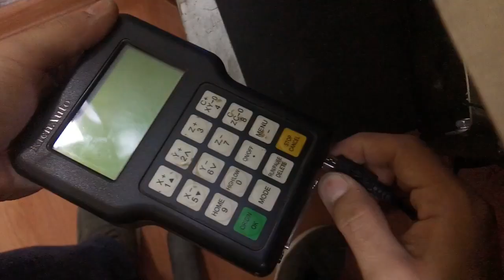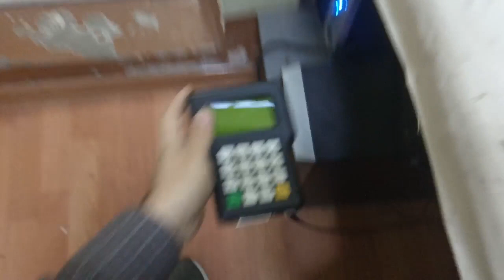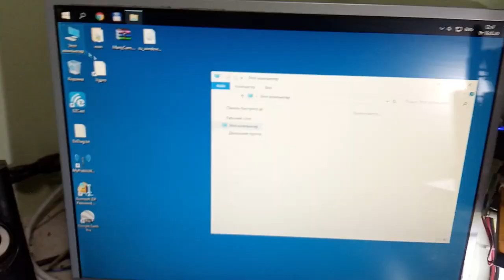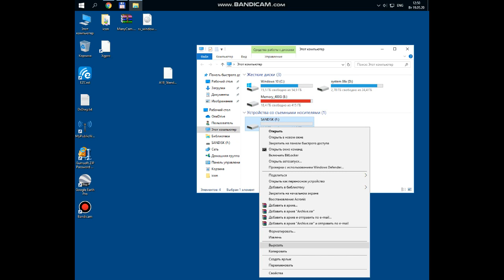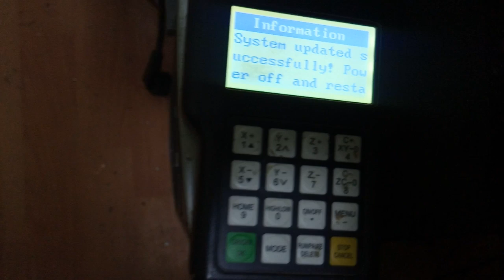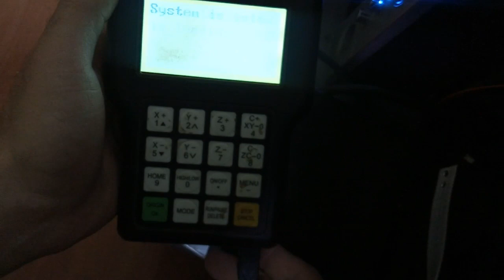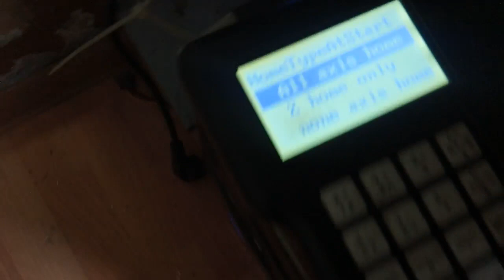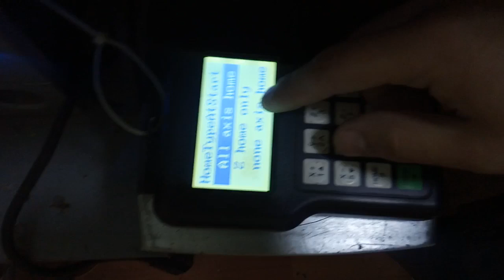richAuto A18 upgrade firmware usb (uzbek)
Assalomu alaykum savollar bolsa tel qlishila mumkin